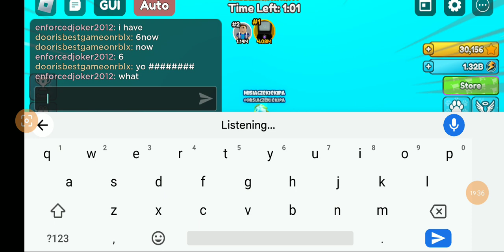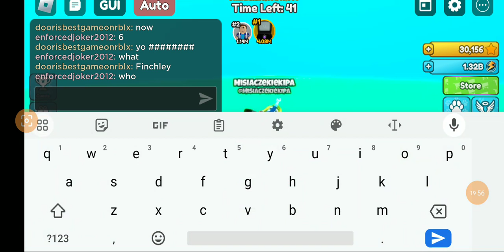playing throwing friend simulator 3 time no mic and with friend all episodes